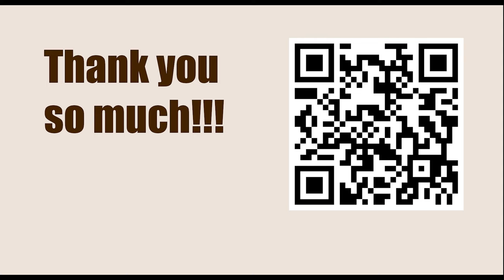1.e4 Opening Repertoire || Caro-Kann - 3...Bg4 4.h3 Bxf3